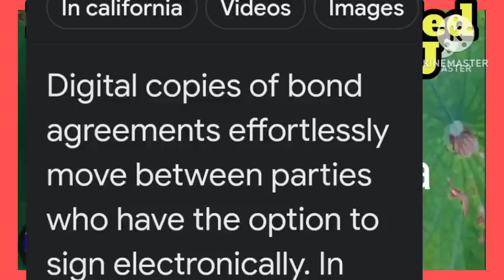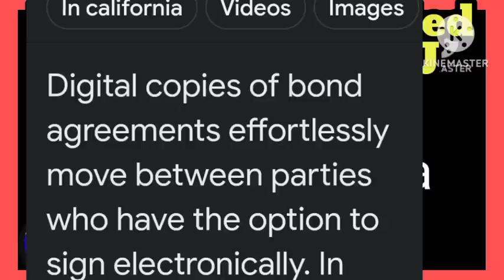Niesha revealed a big secret TJ was hiding/Fair Usage Act 1976/ Shutterstock